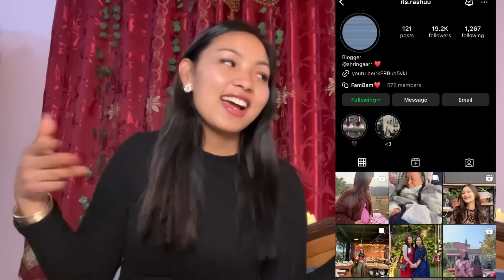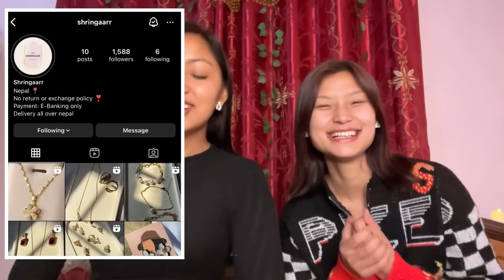Rashu Shrestha:😭MENTAL HEALTH,LIFE WITHOUT PARENTS,NURSING JOUNEY,RELATIONSHIP& MORE!!